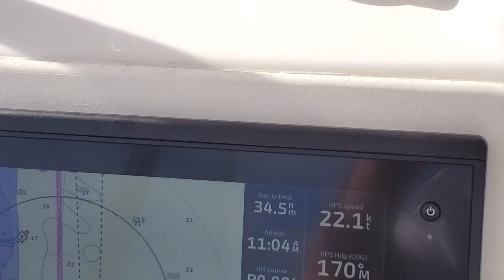Day 2 part 2